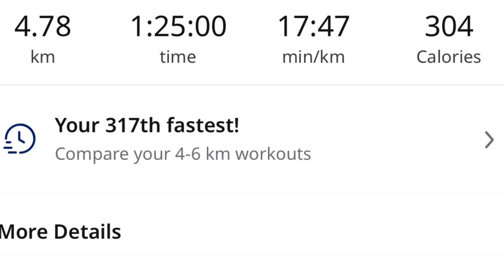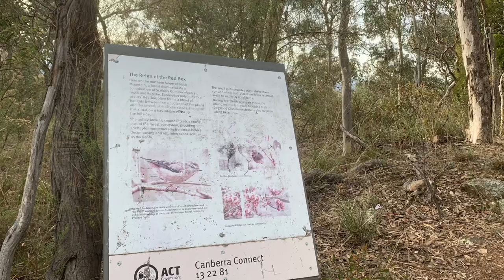Black Mountain Walk with friends on Sunday 28th May 2023 morning.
Hello friends,
Sunday 28th May 2023 - Morning - Black Mountain Walk with friends!

After the mountain walk we had a nice cup of Indian Special Tea & biscuits courtesy of our friend Samir Bhayya!

Weather was a bit cold and it was -2.8oC at 8 am and expected a max 11oC and a min 6oC today in Canberra.